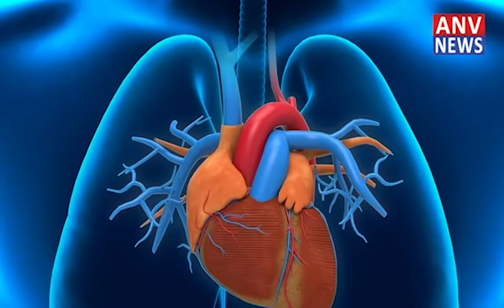5 सितम्बर को हर जिला स्तर पर फोरलेन करेगा प्रदर्शन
मंडी
5 सितम्बर को हर जिला स्तर पर फोरलेन करेगा प्रदर्शन
 भूमि अधिग्रहण कानून 2013 लागू कराने की करेंगे मांग